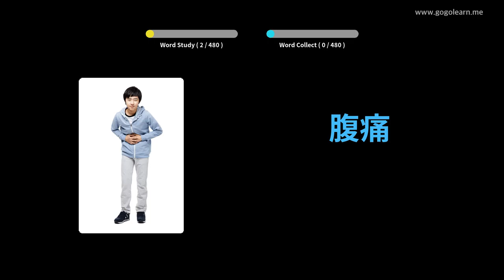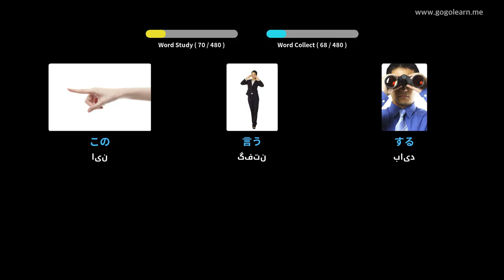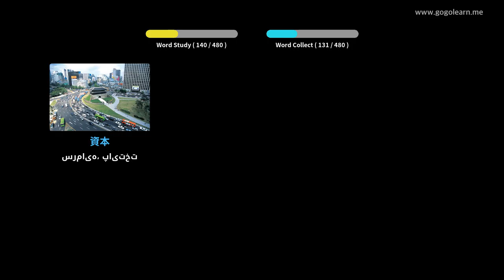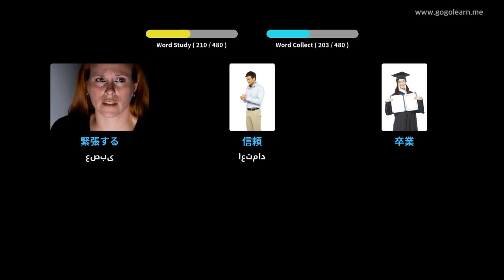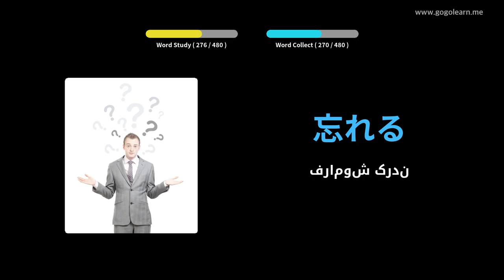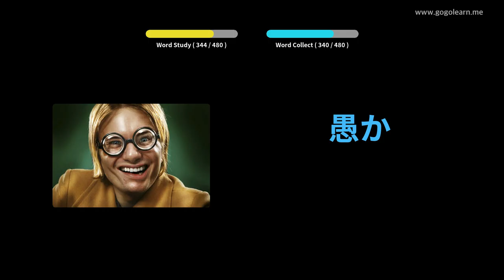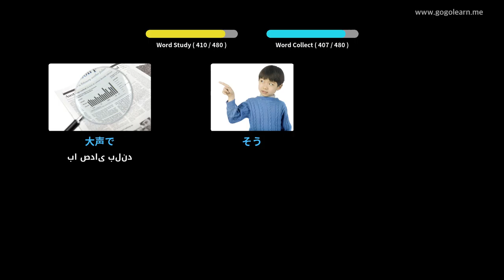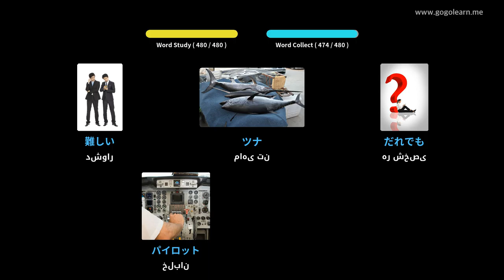دبستان واژگان ژاپنی | Golearn